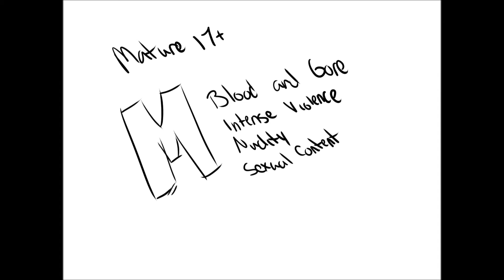Literal God of War: Ascension Trailer -OCS-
I dunno if I'll ever finish this. xD; But, whatever. Here's some of it.